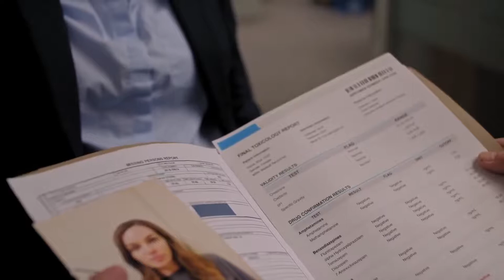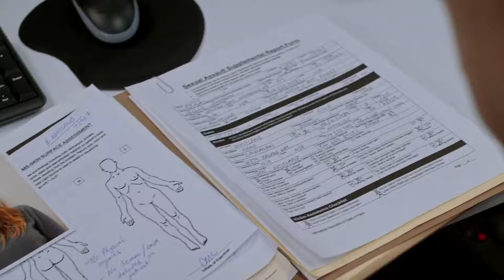WAS I REALLY KIDNAPPED 2020 New hollywood movie trailer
Thriller Movie